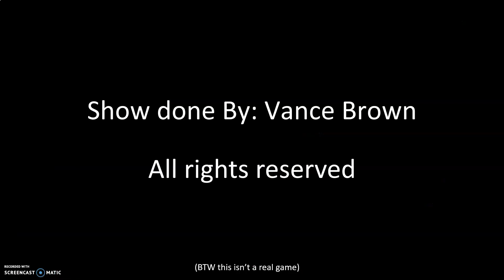Inanimate Water Official Title Screen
Yes IW will still be coming out, maybe sometime in 2022